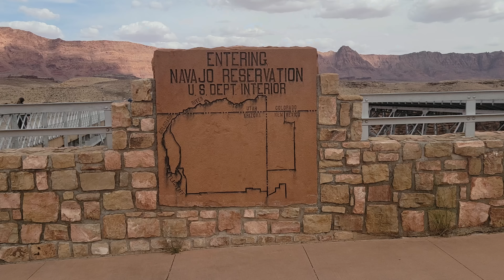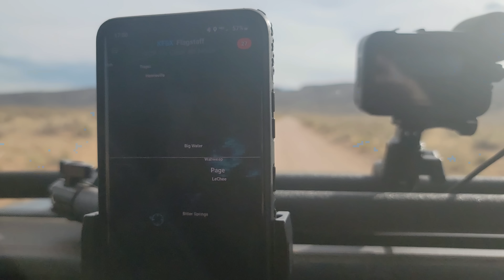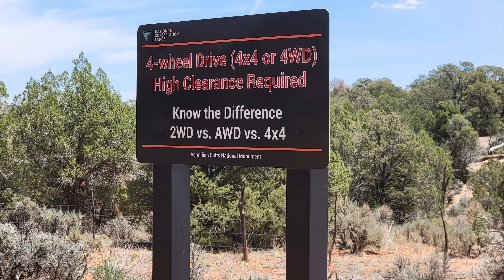Overlanding the Grand Canyon 2022 Western Expedition part 2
This episode is part two of a multi-episode series about our 2022 overlanding expedition where we travel through the North Rim of the Grand Canyon.  During this trip, we cover over 5000 miles and 11 states over the course of 21 days.

Coddiwomple Overland Amazon Storefront: